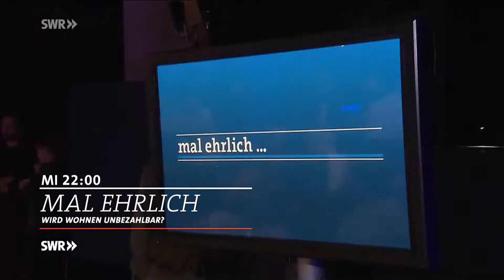"mal ehrlich ... wird Wohnen unbezahlbar?" / SWR Bürgertalk am 11.4., 22 Uhr im SWR Fernsehen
Eine Diskussion über die Schwierigkeit, Wohnraum zu erschwinglichen Preisen zu bekommen, führen Gäste bei Moderator Florian Weber in der Alten Feuerwache Mannheim am Mittwoch, 11. April, ab 22 Uhr beim Bürgertalk "mal ehrlich ..." im SWR Fernsehen.

Die Mieten steigen rasant, vor allem in den Städten. Die Nachfrage übersteigt das bezahlbare Angebot an Wohnraum immer mehr. Mitten im generellen Wohnungsmangel kaufen sich internationale Investoren "Betongold" und wollen entsprechende Gewinne sehen. So werden Wohnungen immer häufiger luxussaniert und die alteingesessenen Mieter aus ihrem traditionellen Umfeld verdrängt.

Normalverdiener und Studenten sind die Hauptbetroffenen dieser Misere. Und gerade für Menschen, die kurz vor der Rente und damit vor drastischen Einkommenseinbußen stehen, ist die Entwicklung eine besondere Belastung. Selbst zu bauen ist für Normalbürger angesichts der explodierenden Grundstückspreise in Ballungsgebieten keine Alternative.

Ministerin für Arbeit und Wohnungsbau und Ludwigshafener OB zu Gast
Moderator Florian Weber greift dieses gesellschaftsrelevante Thema im SWR Bürgertalk "mal ehrlich ..." auf. Am 11. April ab 22 Uhr diskutiert er die Frage "Wird Wohnen unbezahlbar?" mit zahlreichen betroffenen Bürgerinnen und Bürgern. Gäste sind neben vielen von Wohnungsnot Betroffenen die baden-württembergische Ministerin für Wirtschaft, Arbeit und Wohnungsbau, Nicole Hoffmeister-Kraut (CDU), und Jutta Steinruck (SPD), Oberbürgermeisterin von Ludwigshafen.